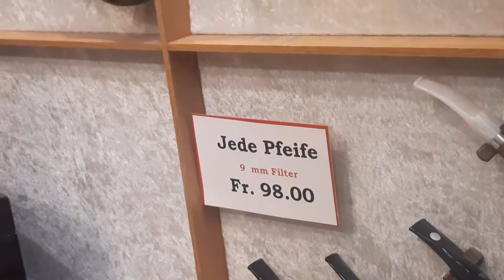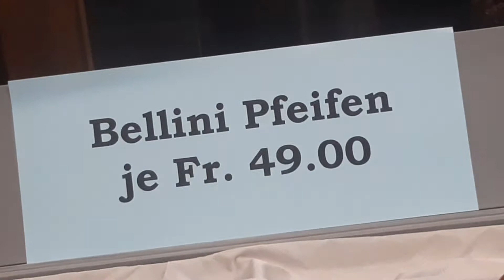🇨🇭Sigari in Svizzera. Pipe in tabacchi 🇨🇭